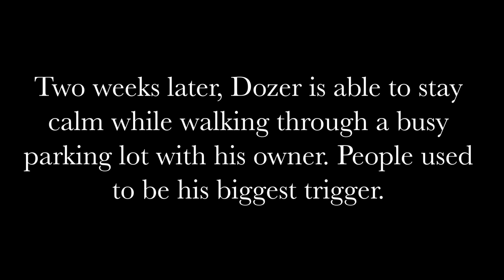Training an Extremely Aggressive Dog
Dozer came to us for rehabilitation for extreme aggression toward humans. He recently bit someone's had while out on a walk, and they needed to receive medical attention.

This is just a quick teaser of the progress we are making with him from he first two weeks. He will be with us for a total of at least 4 weeks for rehabilitation.